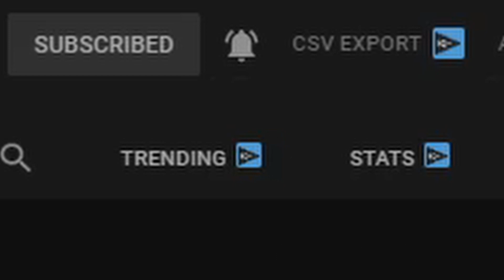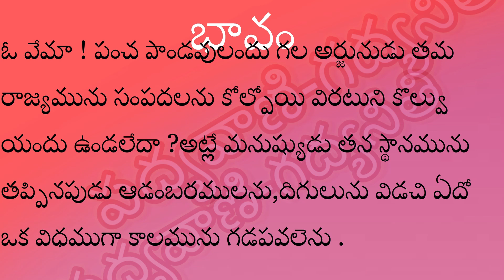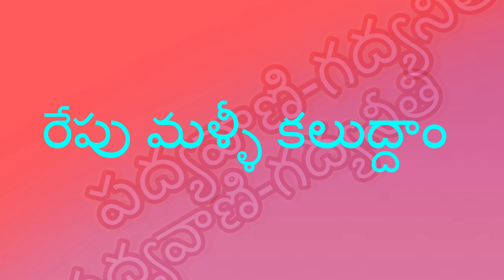ఓర్పు సహనంతో విజయం | PATIENCE LEADS TO VICTORY|| PADHYAVANI-GADHYANEETHI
THIS IS OUR YOUTUBE CHANNEL PADHYAVANI.